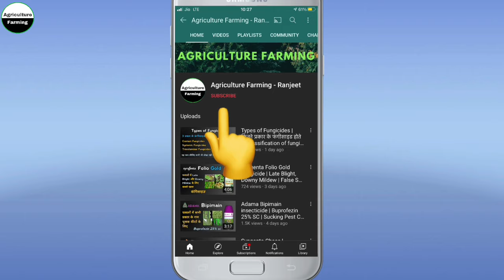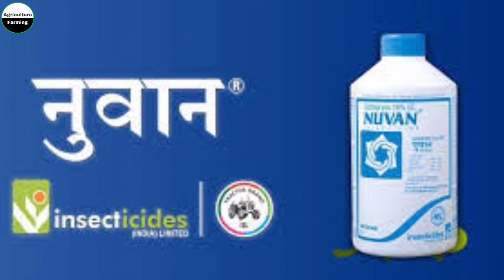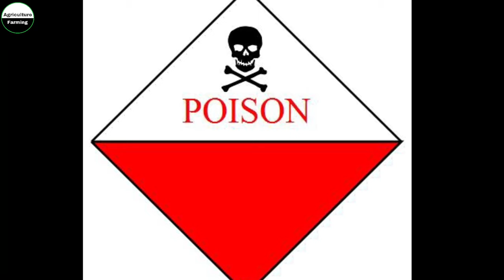Nuvan Insecticide | Dichlorvos 76% EC| सभी प्रकार के कीटों के लिए| Insects Control in all crops DDVP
Hello Dosto ajj ki video pe mai apko btaunga फ़सलो में लगने वाले सभी प्रकार के कीटों के लिए के लिए Insecticides India Ltd की Nuvan कीटनाशक के बारे में,और Nuvan कीटनाशक को सभी प्रकार की फ़सलो और सबजीयो में चूसने और चबाने वाले कीटों को Control  करने के लिए  इसकी Spray सकते है ,तो आज की Video में  हम Nuvan कीटनाशक के बारे में पूरी Detail में बात करेंगे ,और इसमें Technical है Dichlorvos 76% EC, धन्यवाद.

agriculturefarmingranjeet